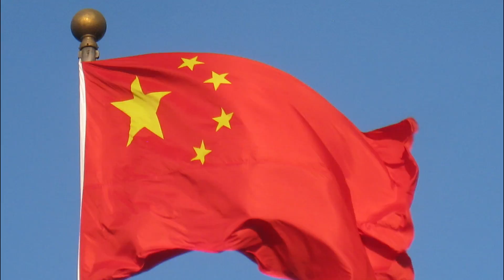Panama Canal: The Biggest Megaproject in History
Panama Canal: The Biggest Megaproject in History. In this video, we go over the Panama Canal, which was the largest megaproject in history.

0:00 Intro
2:10 History & Construction
8:39 The Future of the Canal